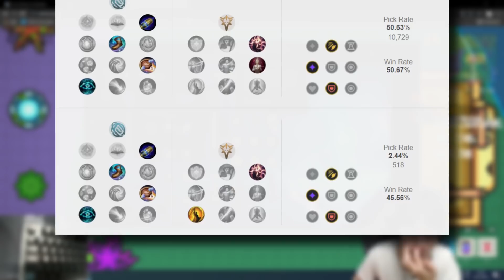EZREAL META ĐÒN PHỦ ĐẦU, BẢO ĐẠO CHÍCH 2.0 THÌ LẠI TỰ ÁI